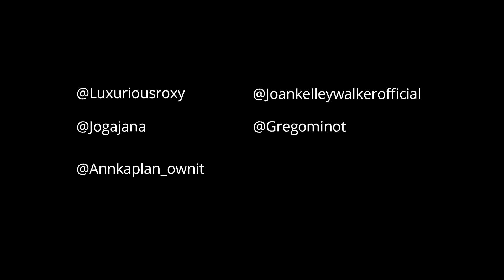Episode 1: Real Housewives of Toronto Real Life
Join the ladies this week for a wine meetup - quarantine edition!